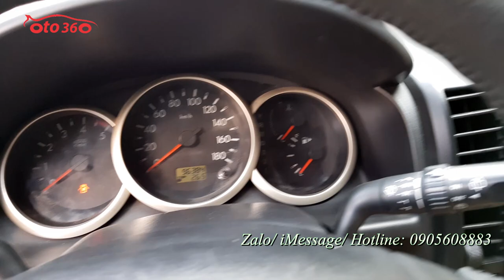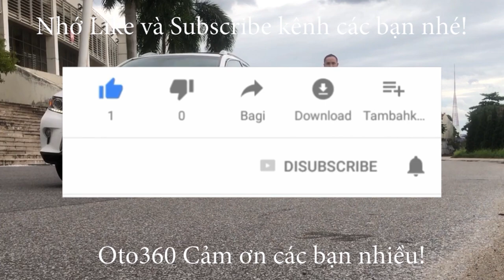Bán xe SUV 7 chỗ cơ bắp và rất rộng rãi mà giá thì lại quá rẻ Ford Everest 2011 Limited biển Hà Nội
Bán xe Ford Everest 2.5 Limited sản xuất 2011động cơ Diesel số tự động, tên tư nhân biển Hà Nội.
Xe chạy ít, giữ gìn nên còn rất đẹp. Xe được trang bị nội thất da, la zăng đúc hợp kim, Hệ thống an toàn 02 túi khí, phanh ABS, EBD.. Điều hòa độc lập 3 vùng, Gương kính chỉnh điện, gạt mưa tự động, giải trí đầu CD/FM/AM/CD + 4 loa, ...